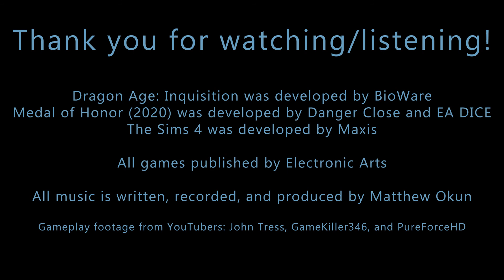Matthew Okun Composition Reel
Original music composed for specific video games, showcasing three different styles:

0:00 A swelling, cinematic style, fit for scoring cutscenes and non-gameplay elements.

2:00 Dynamic, interactive music, responding to the changes, choices and tensions of gameplay. Examples are discrete sounds to introduce an enemy arrival, density of instrumentation and intensity of music changing based upon how much danger the player is in, EQ/filtering effects when player is damaged, and more.

5:00 Background music with distinct themes, with the same melody being arranged for a daytime, happier style, and a nighttime, more relaxed style.